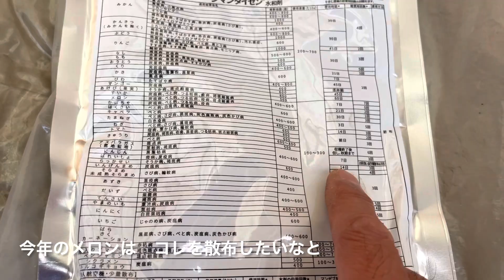家庭菜園 ジャガイモの葉に いつもより１ヶ月早い異変 が病気なのか？ムシなのか何か分からず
2023年4月16日
ジャガイモの葉に早くも異変
いてもなら5月頃から出始める印象ですが
今年は早い　雨か？
ぱっと見はテントウムシダマシが悪さをした
感じに似ていますが
テントウムシダマシは居ない
病気を媒介するアブラ虫も居ない
葉の色は濃い緑色ですがプチの方が少し枯れ気味
疫病に違い様な感じもしますので
様子を見て殺菌剤を散布するか？

案の定ニンニクにはサビ病を発症
まだ軽いですが
玉ねぎは酷い感じで殺菌剤を3回散布した割に
効果が薄いなと
別の殺菌剤を購入したので
そちらも試したいなと